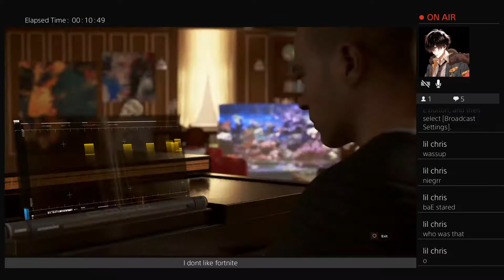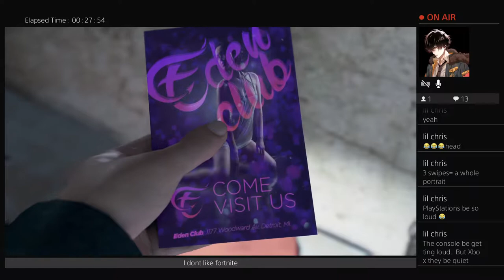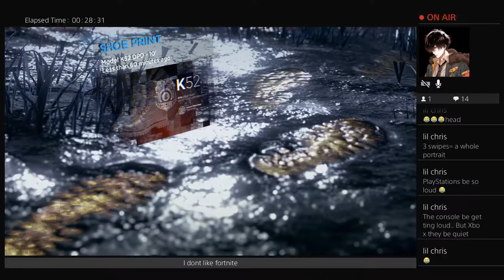Detroit Become Human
Dude Do you got moLlY maN ?I LoVe MoLlY man JoLelY Man.